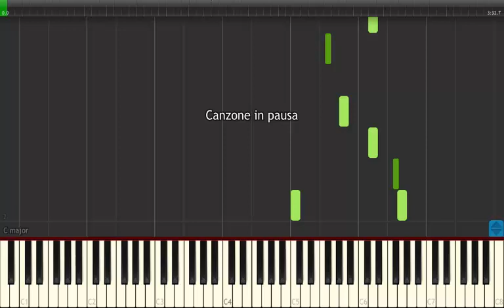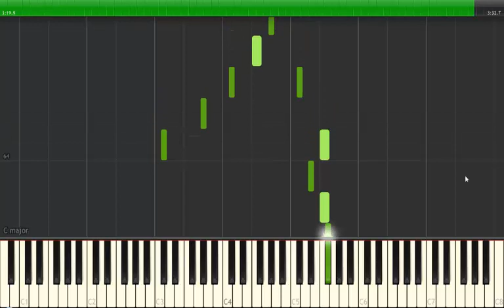The Successor - Final Fantasy VIII - Piano Tutorial | SYNTHESIA